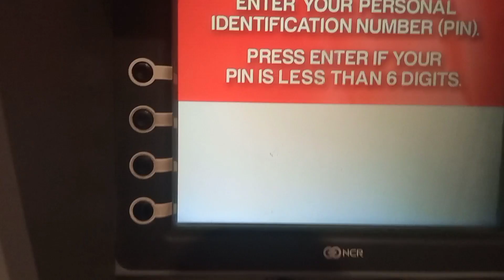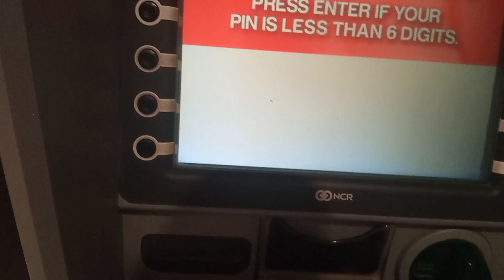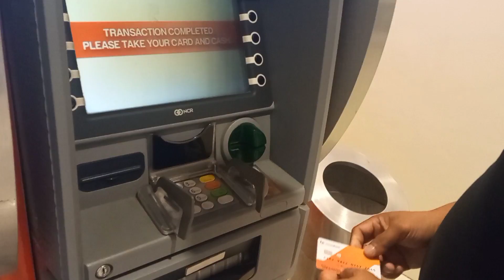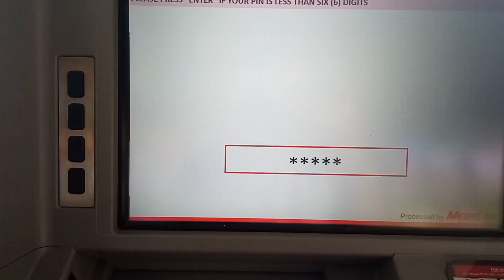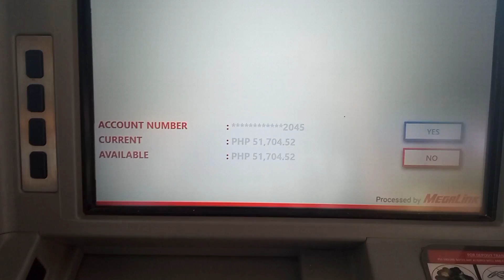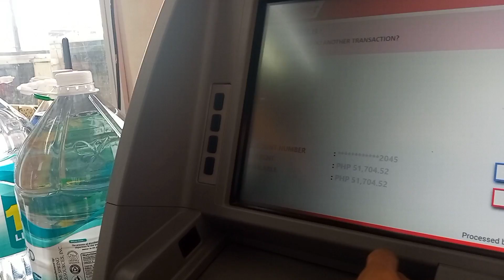Sahud sa youtube na hindi makuha ng may ari pinaayos sa akin success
salamat sa tiwala